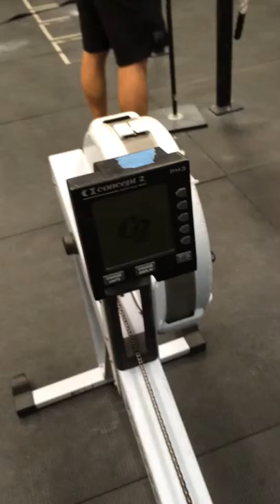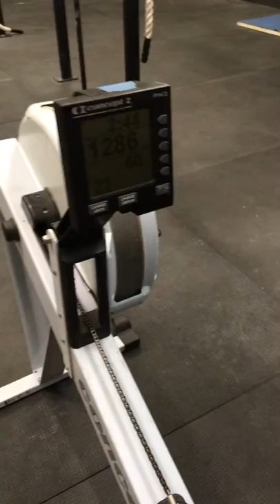Chris Hoppe 14.4